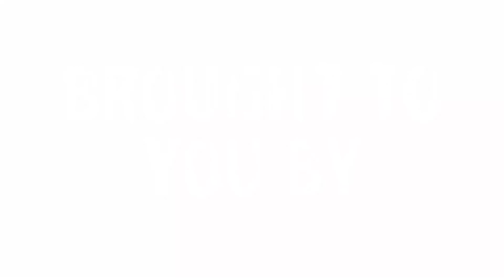Smashing Weights with Team Garage Strength | DV 131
Dane is back this week, coaching the Garage Strength Weightlifting Crew at a local meet where the goal is to execute and SMASH SHIT!

Garage Strength Sports Performance is the premier gym in the United States for Olympic Weightlifting, Track and Field Throws, and Athlete Development, where 100s of the nations best collegiate, post-collegiate, and high school athletes choose to train.

      TECHNICAL ANALYSIS
      STRUCTURED PROGRAMMING
      APPAREL

Get lean and swole with the GHOSTFACE program!

Get PUMPED and Purchase Bize and Trize Vol. 2
HERE: